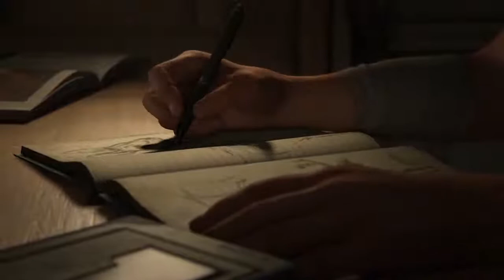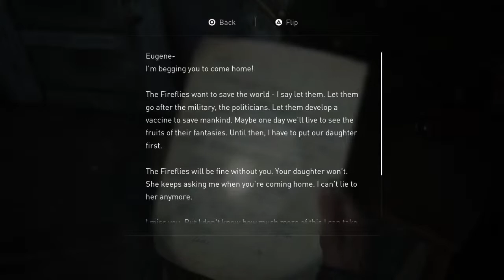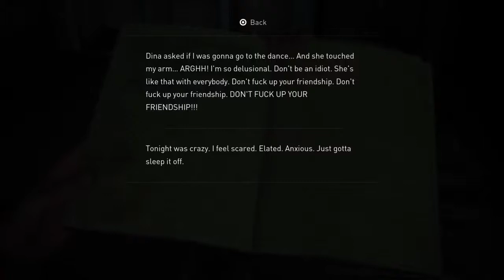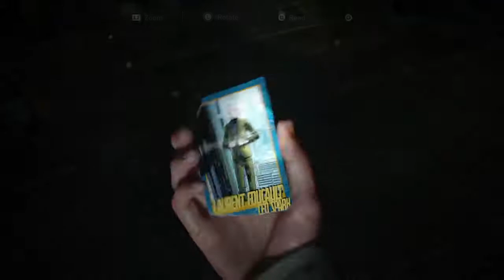The Last of Us 2 // Live